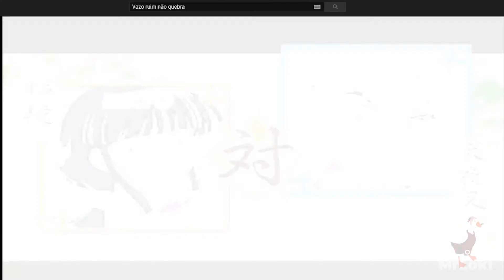Resumo Yashahime Princess Half Demon Episódio 4 – THE GATEWAY TO THE PAST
Nesse Episodio as Princesas negociam com a Arvore Eterna para ir ao passado mas dentro da arvore vemos Kikyo que faz um pedido as princesas, isso tudo e mais no resumo de hoje